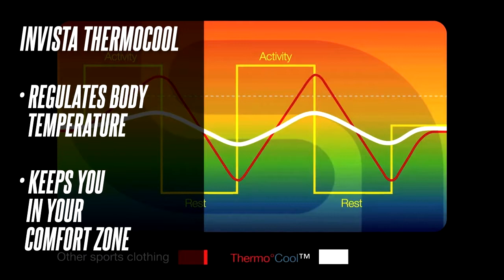Introduction to the Pflexx Knee Exerciser - How it works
The PFLEXX® Knee Exerciser is the only wearable exercise product that strengthens and supports the muscles around the knee joint, designed and developed for Physiotherapy exercise, General fitness and Sports Performance improvement. It may look like a knee support but it does much more, always boosting strength and power in the muscle areas around the knee.
Artist: 'Sound Remedy Remix'
To download this song visit: 'add itunes link'